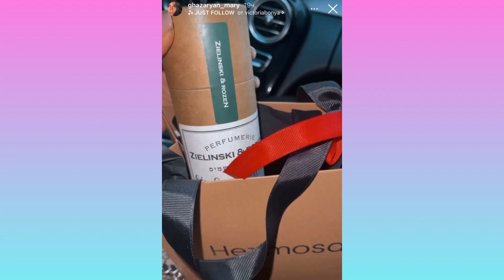Միայն տեսնեք`ինչ թանկարժեք նվեր է ստացել Վարդուհի Վարդանյանի հարսն ամուսնուց ամուսնության օրվա առթիվ